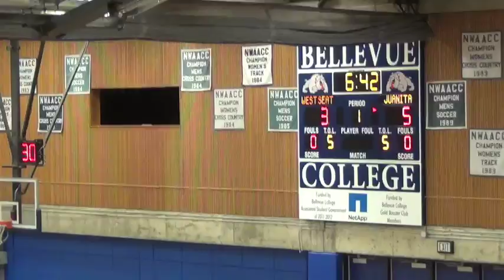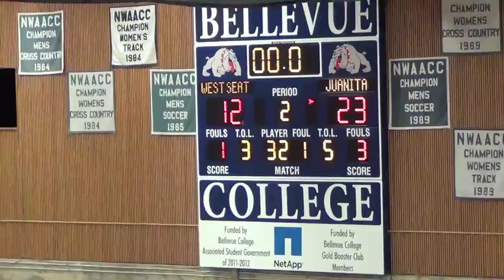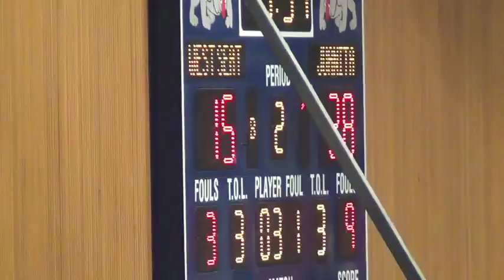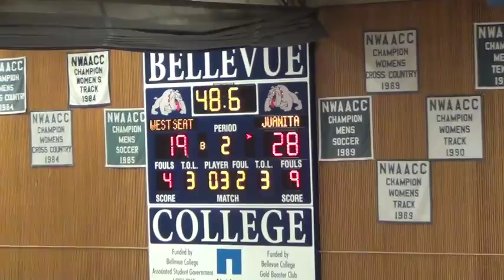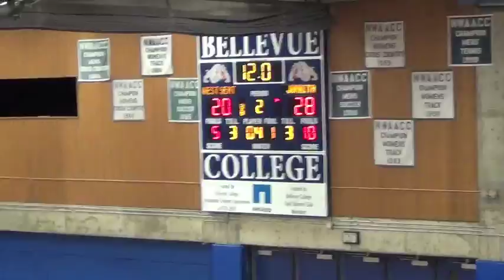#2 West Seattle (WA) v Juanita (WA) - Girls 3A - 2015 District 2 Basketball Playoffs - 1st Half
Juanita (51) vs #2 Ranked West Seattle (48)
Date: 2-19-21
Location: Bellevue College
Tournament: District 2 Playoffs
* After Filming 5 games that day, I was running low on battery power so wasn't able to film the 2nd half so apologies for any inconvenience.

ROSTERS:
Head Coach: Sam Lee
0 Shalexxus Aaron SG So. 6-2
1 Taylor Byrne PG Fr. 5-7
2 Brittany White PG So. 5-9
3 Natalie Kalda SG Jr. 5-10
4 Hannah Klepp F Fr. 5-10
5 Tea Adams PG So. 5-10
11 Allie Knerr F Jr. 5-8
42 Shelley Waltar C Sr. 6-3
45 Annika Hansson G Fr. 5-6
Head Coach: Sonya Elliott
2 Rosa Grossi          G Fr. 5-3
3 Izzy Turk                  G So. 5-7
4 Lydia Giomi          C Jr. 6-6
5 Rilcy Newsome G Fr. 5-5
11 Lani Taylor          F Jr. 5-8
15 Rachel Devore F, G Sr. 5-5
21 Gabby Sarver PG, SG Jr. 5-10
22 Kathryn Anawalt F, G Fr. 5-8
30 Lexi Ioane         PG, SF Jr. 5-8
Mascot Wildcats: Colors Blue, Gold
Address 3000 California Ave SW, Seattle, WA 98116
Overall 21-3 District 17-0
National Rank 547
State (WA) Rank 12
Stats by MaxPreps